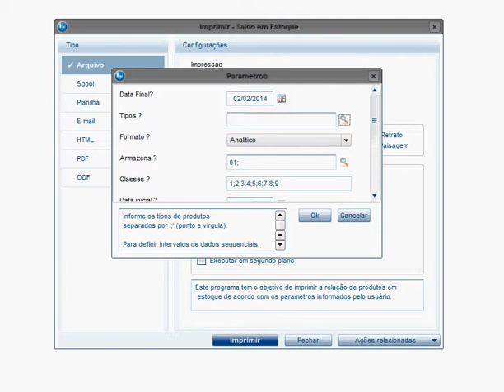video usando campo range parametros